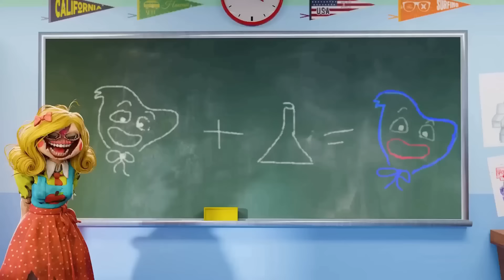MISS DELIGHT verliebt SICH?! - Poppy Playtime Chapter 3 Animation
Der heldenhafte Wille des SPIELERS, sich den Smiling Critters zu stellen, hat schließlich das Herz von Miss Delight erobert. ❤️✨ Die Tatsache ist, dass sie sich dem SPIELER als Bewundererin und nicht als Bedrohung zeigen muss. Wird sie es schaffen? 🤔💕